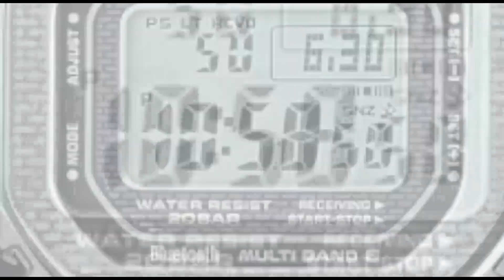കയ്‌പമംഗലം കാക്കാത്തിരുത്തി ബദർ പള്ളിയില്‍ മീലാദ് സംഗമം സംഘടിപ്പിച്ചു